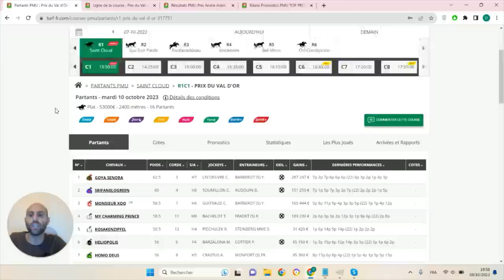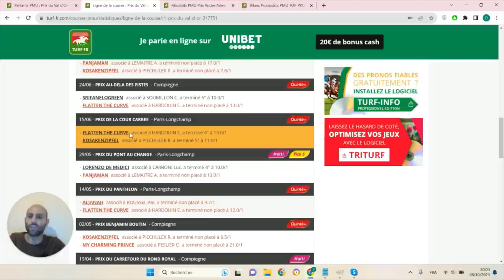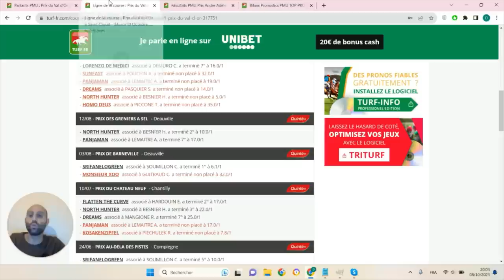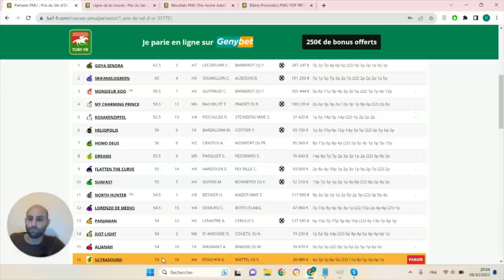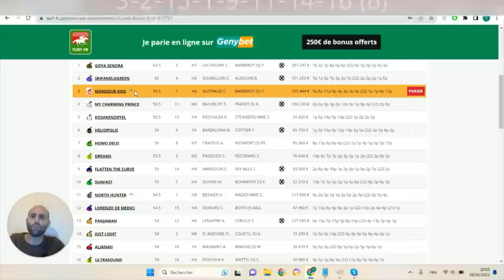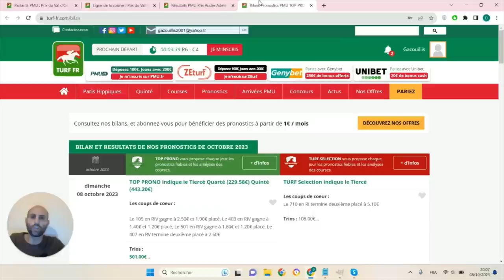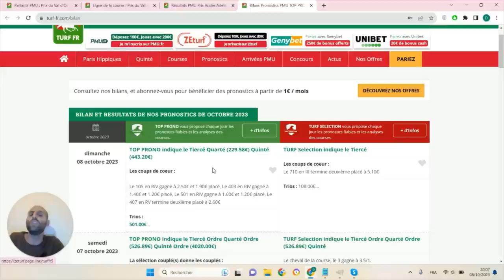PRONOSTICS PMU GRATUIT DE LA MINUTE QUINTE+ DU JOUR MARDI 10 OCTOBRE 2023 #317751